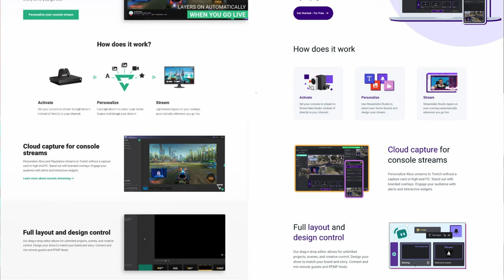Streamlabs OBS n'existe plus !